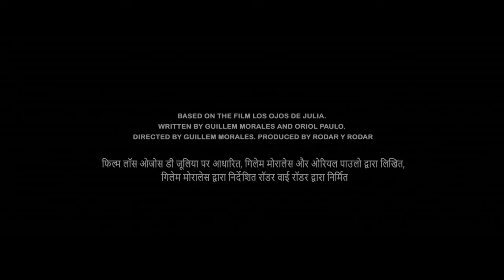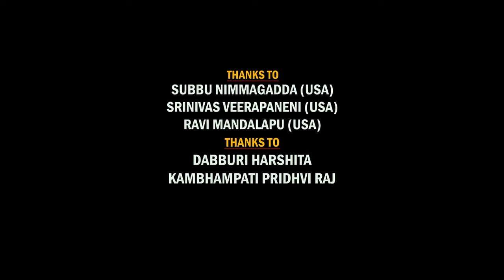Blurr Full Movie | Taapsee Pannu, Gulshan Devaiah, Kruttika Desai, Abhilash | Zee5 | Facts & Review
Watch the full video to get interesting facts, Satellite & OTT Details, Budget & Worldwide Lifetime Box-Office Collection Details, Preproduction, filming and postproduction Details, deep story Explanation & Analysis with Detailed Technical Movie Review Of the 2022 Indian Hindi-language horror thriller film Blurr (film).

Directed By Ajay Bahl

Cast
Taapsee Pannu as Gayatri/Gautami
Gulshan Devaiah as Neel
Kruttika Desai Khan as Mrs. Radha Solanki
Abhilash Thapliyal as Chander
Sorabh Chauhan as Bipin Nath
Nitya Mathur as Ira
Sumit Nijhawan as Mahendra Chandel